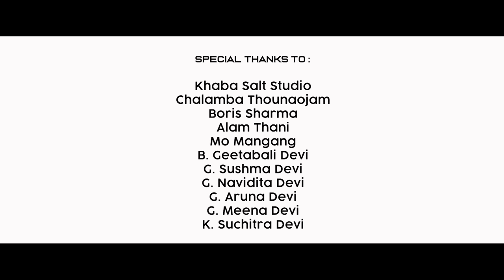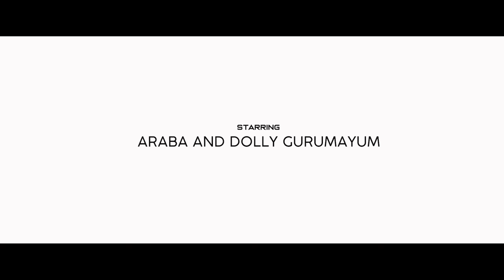Nangbu Yengjaba || Araba & Dolly Gurumayum || AJ & Pushparani || Official Music Video Release 2021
Jaya Jaya Radhe films presents

"Nangbu Yengjaba"
A Manipuri Music video

Cast- Araba Laitonjam & Dolly Gurumayum

Singer- AJ Maisnam & Pushparani

Lyrics- Dalom Gurumayum

Cinematography- Regan Kh

Choreography- Babycha Salam

Costume- Suraj & Jecko

Light- Kangla Films

Directed and Edited by Jeson G